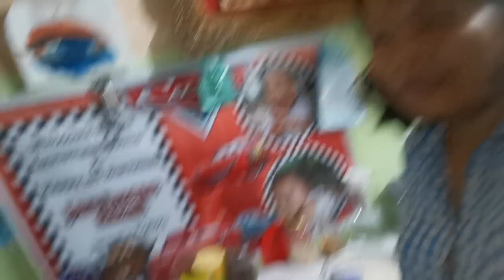nataon sa ash wendesday ang bday ko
Pancit lng ng hnda sacrifice muna kasi natoon ng ash wendesday eh, bawal muna karne sa loob ng 40days